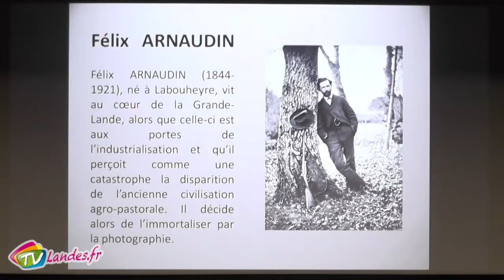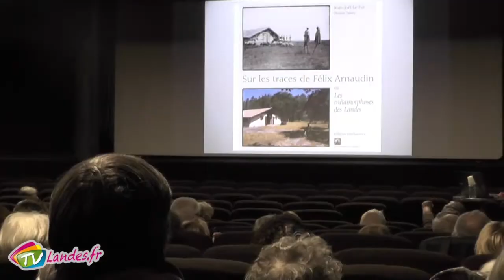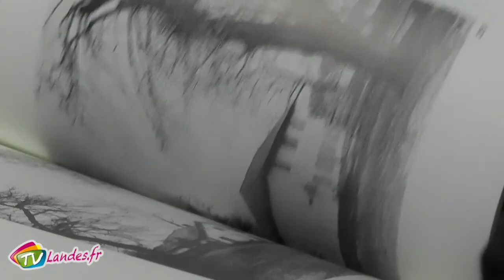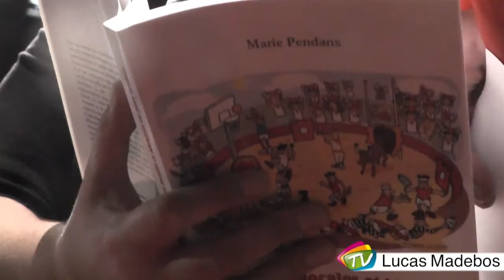Conférence sur Felix Arnaudin à Soustons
Au 19e siècle un Landais immortalise la haute Landes avec des clichés qui fera de lui un photographe mais aussi un écrivain de renom. Félix Arnaudin était le sujet d'une conférence le 30 novembre à Soustons mettant en avant son histoire et son amour pour le paysage et la culture locale animé par Marie Pendanx docteur en géographie humaine.
Marie Pendanx - Docteure en géographie humaine